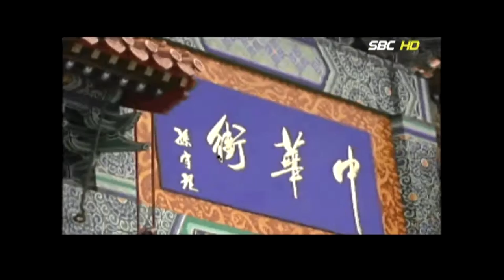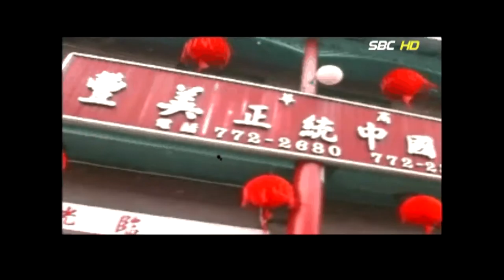맛집 중국요리 (서울1TV)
맛집 차이나 타운 내에 있는  중국 전통요리집 풍미